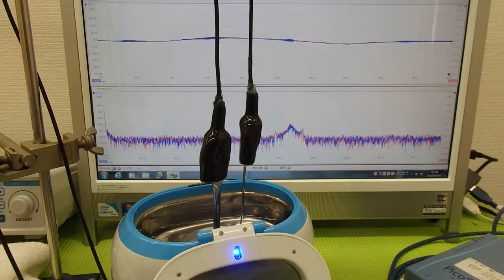超音波の音圧測定解析システム ultrasonic-labo